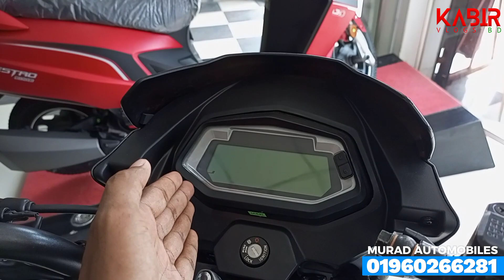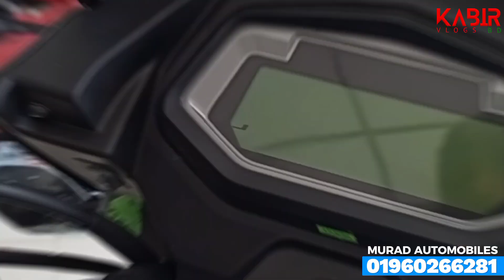Ignitor Xtec কেনো কিনবেন🤔দেখুন😱 Hero Ignitor Xtec Details Review. New Hero Ignitor Xtec FV Price.